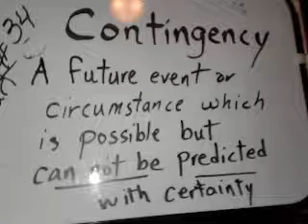A reading of the Federalist Papers for Immigrants to the U.S., part 156